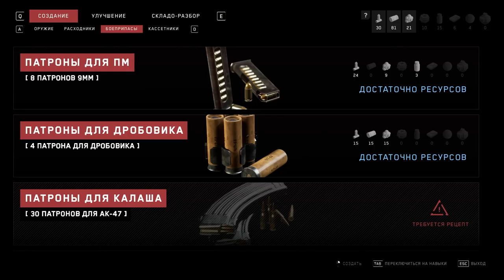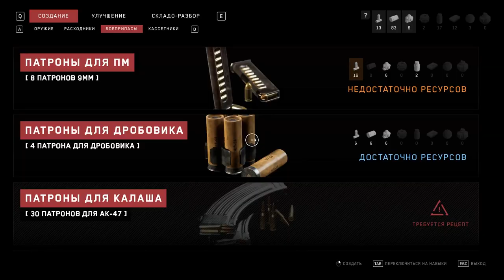BANKALAR AXTARIRIQ | Atomic Heart #4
Kanalda Atomic Heart seriyasına davam edirik. 4-cü bölüm, xoş izləmələr!